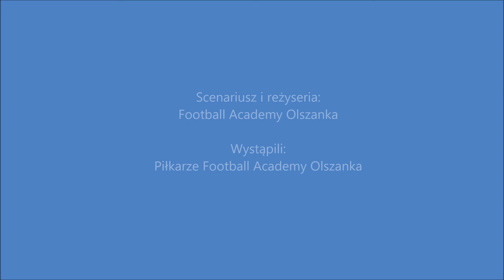Football Academy Olszanka - zdjęciowe podsumowanie roku 2015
Krótkie podsumowanie roku 2015 w szkółce piłkarskiej Football Academy Olszanka.
Szkółka działa od stycznia 2014 roku w Olszance, a trenuje w niej ponad 30 zawodników w przedziale wiekowym  4-9 lat.